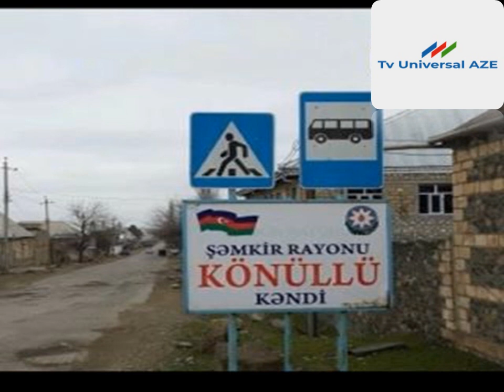Şəmkirdə qəza 19 aprel 2019